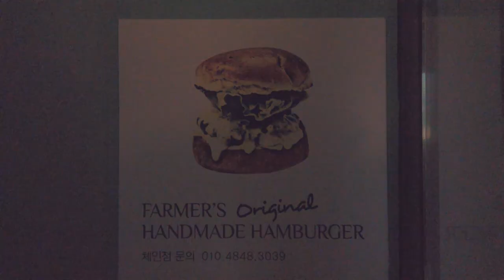[부산 맛집] 남포동 파머스버거의 맛은 아직도 환상적일까?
부산 남포동에 위치한 수제버거집인 파머스버거에 대한 전반적인 리뷰입니다. 예전에 자주 찾아갔을 때는 정말 환상적인 수제버거 맛을 자랑했었는데 과연 아직까지 그 맛을 유지하고 있을지 오랜만에 방문했습니다.

촬영 : 오즈모포켓
편집 : 프리미어 프로 CC